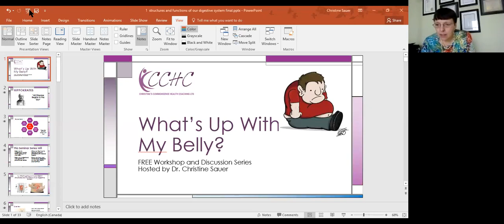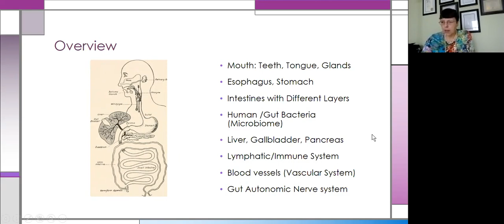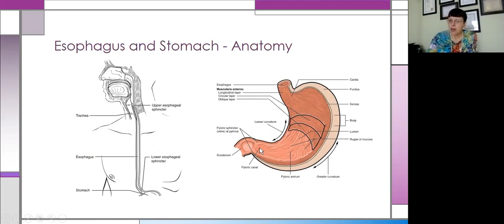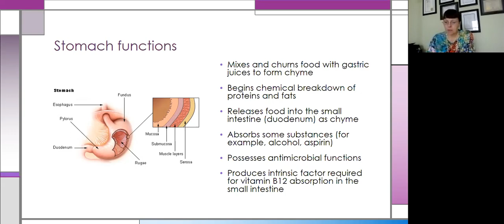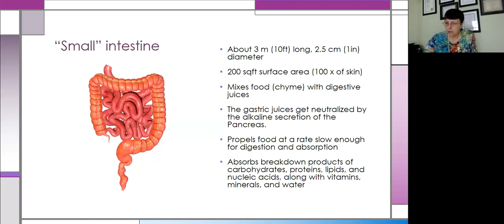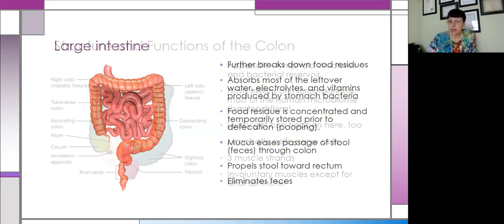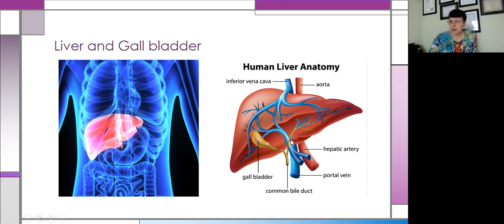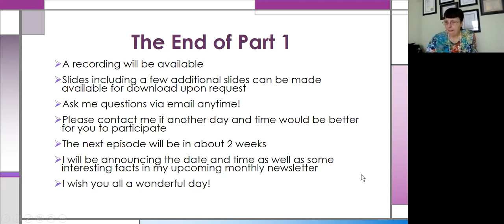What's up with my Belly - Part 1 - Structures and Functions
Ever wonder what's going on inside Your Belly?
This module will give you the foundations you need to know to understand what's going on.
It explains Structures and Functions of our digestive system.